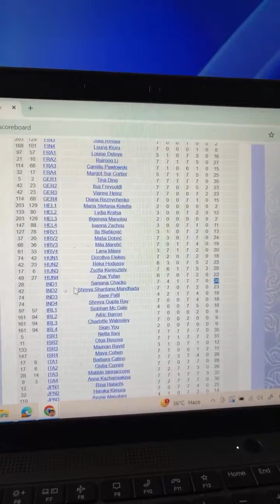EGMO 2025 LIVE Scores! 4 Medals for India?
Vedantu Olympiad School (VOS) - Your one-stop destination for Math Olympiad & Competitive Exam Preparation 🚀

💬 Got Questions?

🚀 About Vedantu Olympiad School
Vedantu Olympiad School is India’s leading platform for Math Olympiad & Advanced Math Prep.
We prepare students for: IOQM, RMO, INMO, ISI, CMI, NMTC, AMC, Math Kangaroo, JEE & more.
With 57+ INMO selections, ISI AIR 1 back-to-back in 2024 & 2025, and many other ISI Top selections, our expert faculty (including Abhay Mahajan Sir, Chetan Sir & team) has guided thousands of students across India.
At VOS, you don’t just study math – you master problem-solving, logical thinking & proof writing that helps you in Olympiads, ISI/CMI, and JEE.

📈 Stay ahead. Stay prepared. Become a Math Olympian.
Vedantu Today! Olympian Tomorrow!